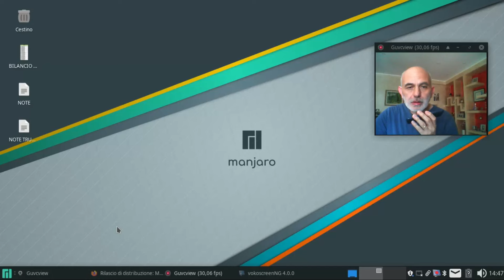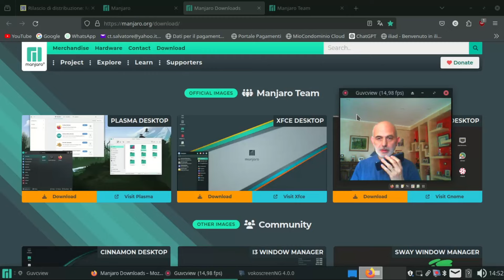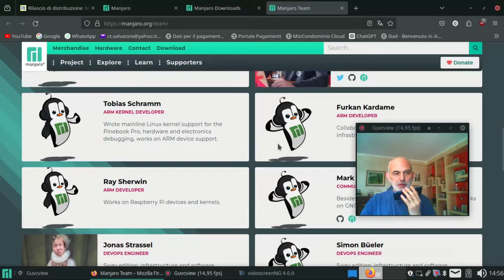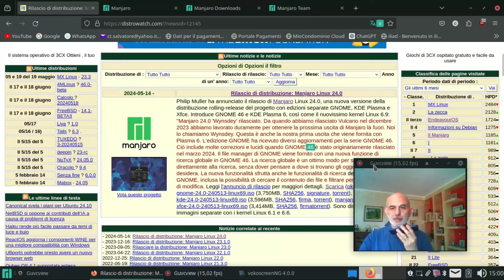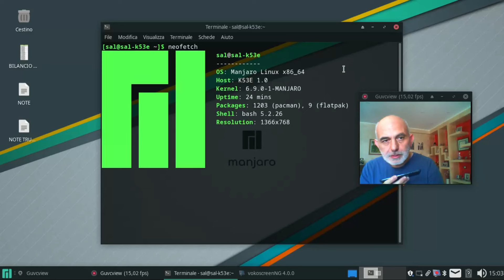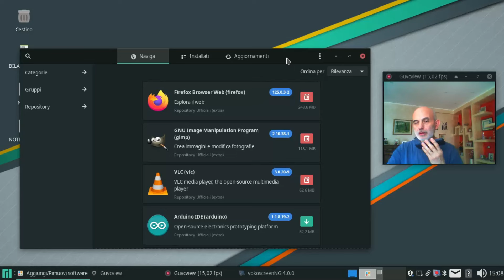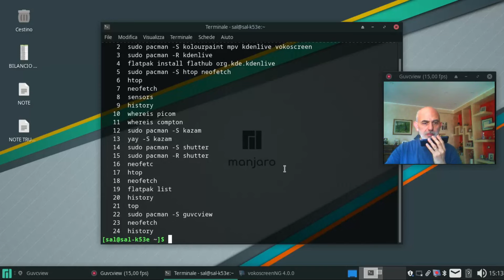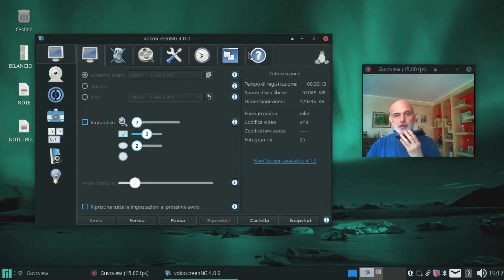Manjaro 24.0 XFCE